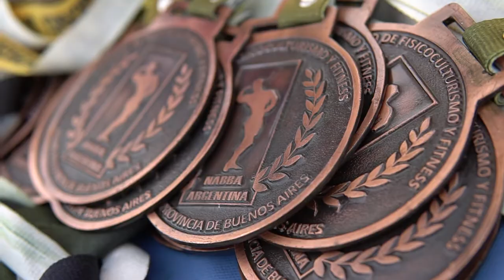NABBA - WFF. 28 de Febrero 2021 Junín Club Villa Belgrano.